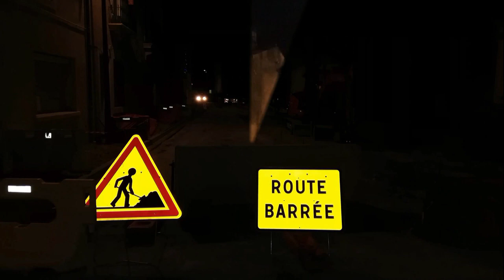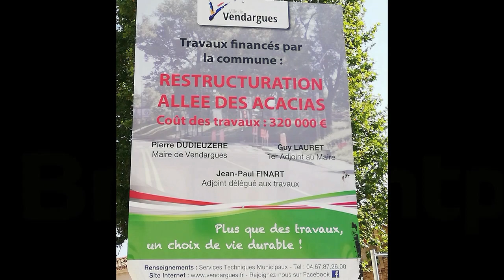nouveau film film vendargues transformation rue des acaccias 2018 2019 movie